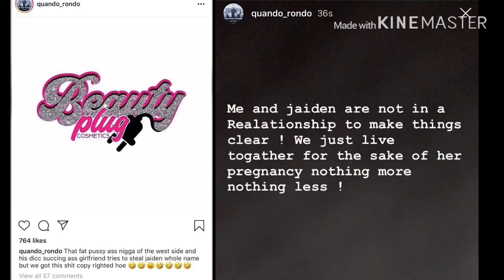Quando Rondo Fed Up With Opps After Snitching On His Homeboys 😡😡😨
Leave feedback